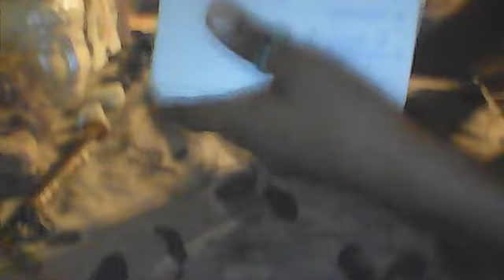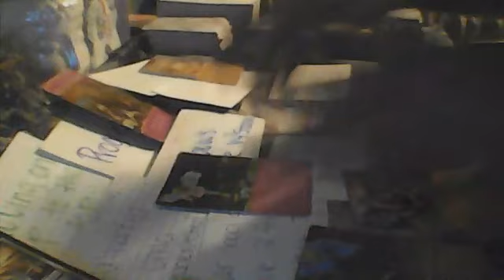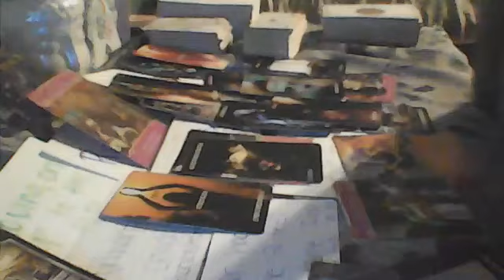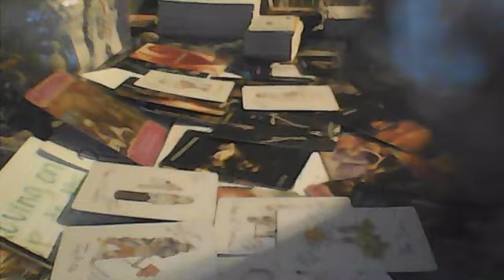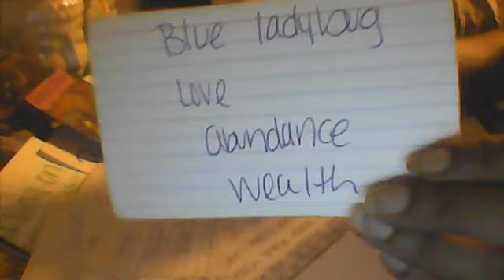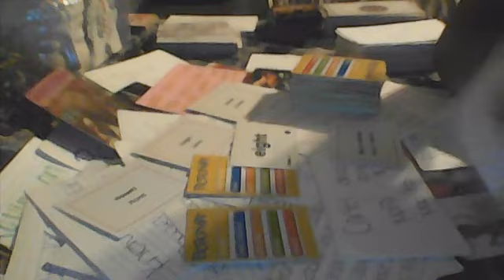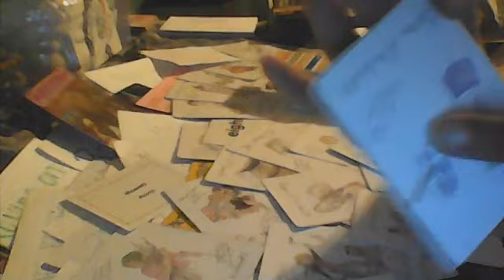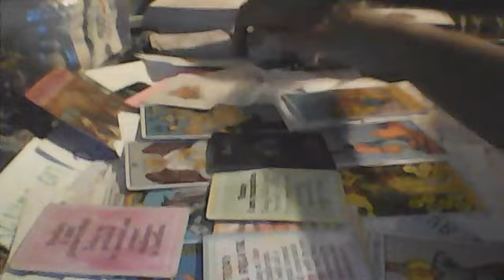Black Sheep of the Family - The last will be first . first will be last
ROMANS 1:8
THE ONE THEY DIDN'T NURTURE OR LOVE WILL BE FIRST
MAKING SEXTRAFFICKING SELFMASTERY ARKANSAS VIRGORISING SHADY CHARITY FOUNDATION CARDETAILER MODJADJI #